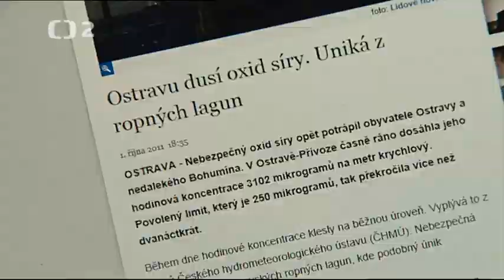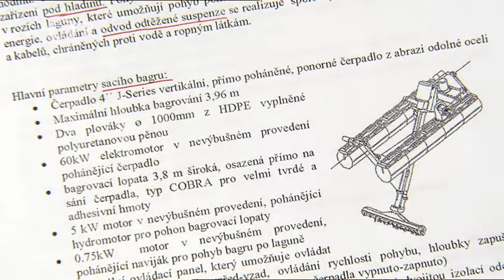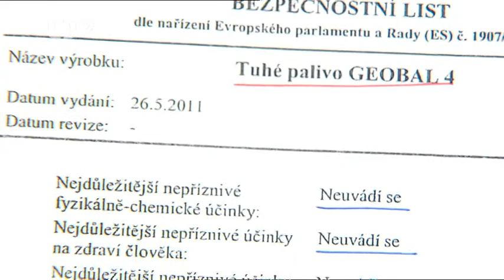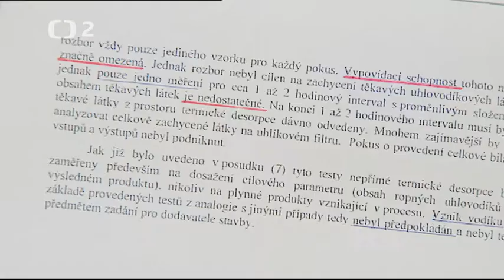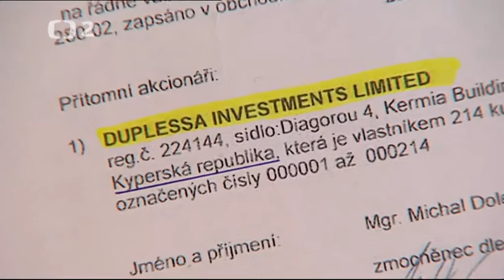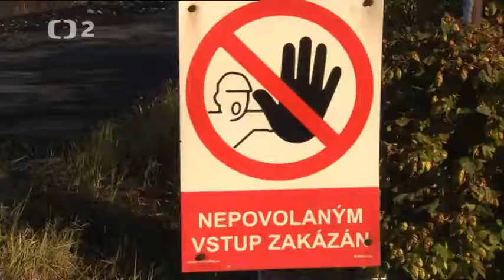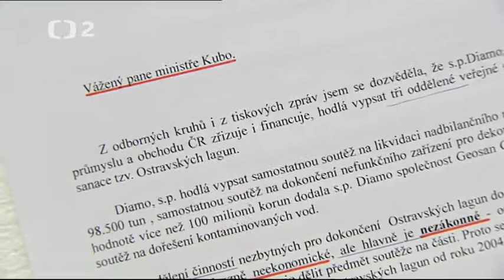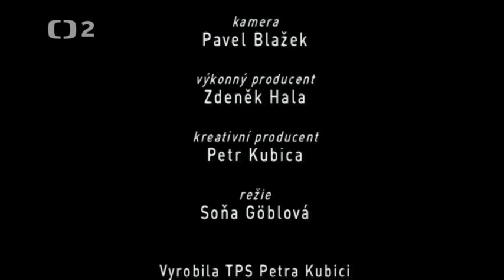Nedej se; Ostravské laguny - poškození zdraví i krajiny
Nedej se; Ostravské laguny - poškození zdraví, devastace krajiny, kaly se vyvážely a mají opět vyvážet do okolí Litoměřic a Ústecka. Jejich značná zdravotní rizika a ekologické dopady však stát a další úředníky - často zkorumpované, nezajímají...